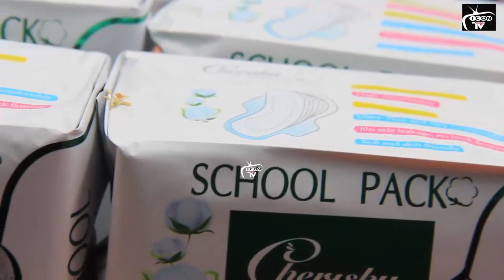TAARIFA KUBWA HII HAPA ILIYOTUFIKIA KUTOKA MWANZA/MBUNGE WA NYAMAGANA AFANYA TUKIO HILI ZITO LEO